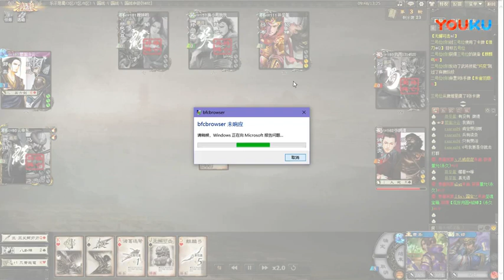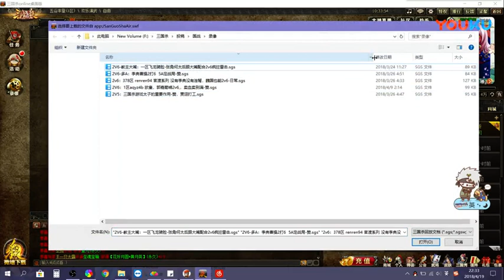国战 官渡系列，双花堪折欧不折，噬雷今朝待本初，王司徒解说三国杀 高清